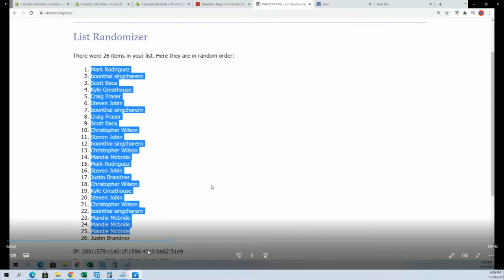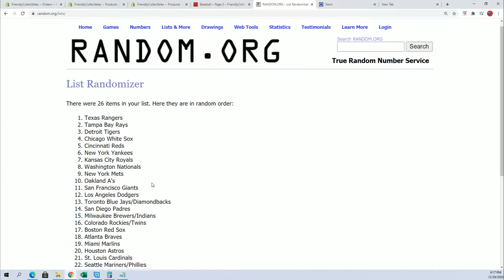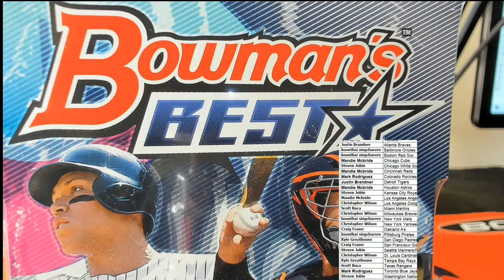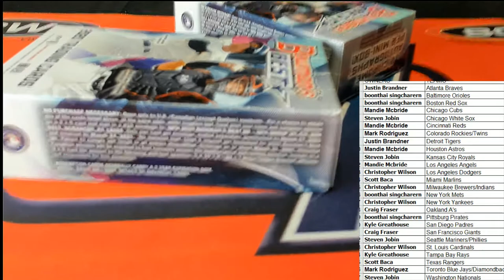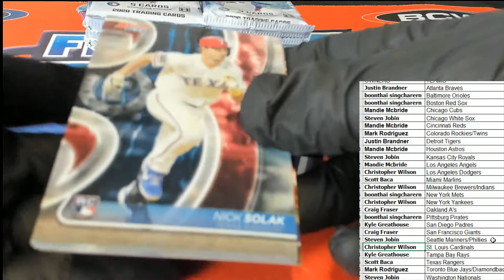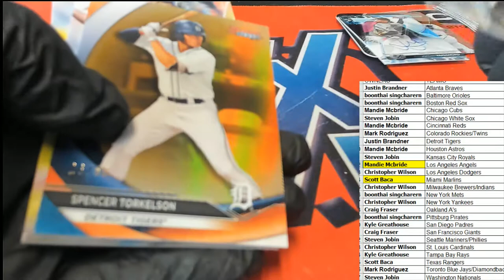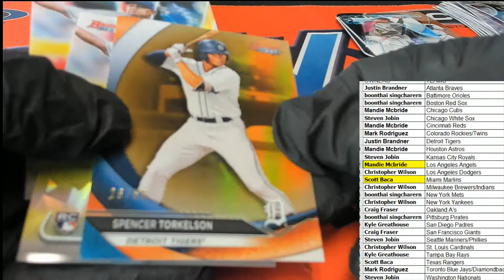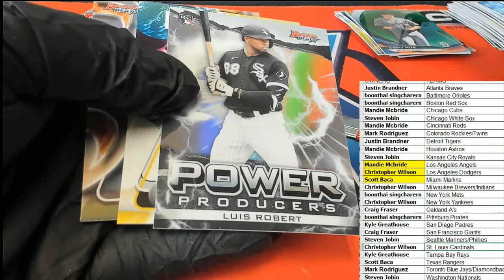2020 Bowmans Best Baseball Part 2 ID 20BOWBEST402